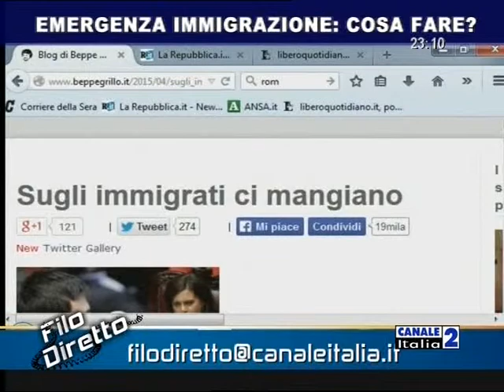Paola Natali - Filo Diretto - 25 (1a parte)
La giornalista Paola Natali conduce Filo Diretto del 17 aprile 2015 (1a parte).